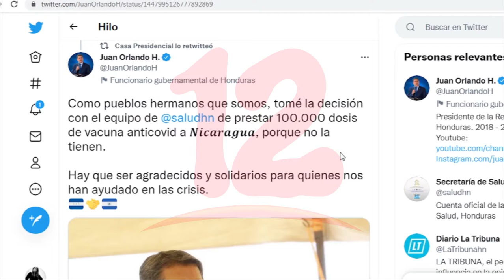Nicaragua recurre a préstamo de vacunas para empezar inmunización a embarazadas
Noticias12Nicaragua Managua y Carazo aplicaran primeras dosis de Pfizer a embarazadas, puérperas y lactantes este miércoles